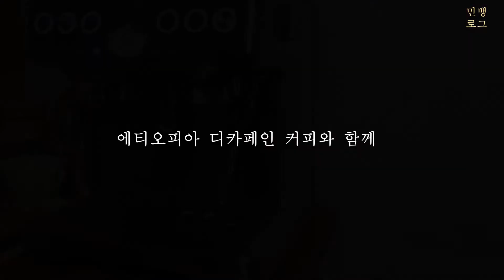감정의 희석 ｜디카페인 크리스마스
다른영상 편집하다,  짧은 크리스마스 기록 같이 공유해요.
커피가 생각나는 밤에는 되도록 디카페인으로 마시고 있어요
벌써 2020년 12월 말이라니,

이 영상은 Movavi Video Editor Plus 2020를 사용하여 편집 및 제작 하였습니다.